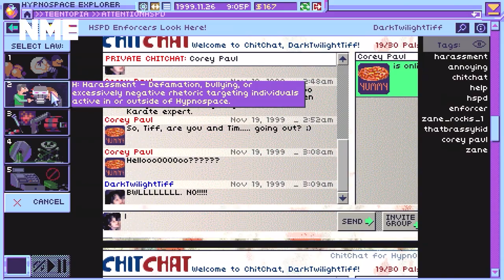Xbox Game Pass | Resident Evil 7, Microsoft Flight Simulator and more hit Game Pass in September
Microsoft has announced yet another list of games that are coming to Game Pass over the coming weeks, and there’s some crackers included.